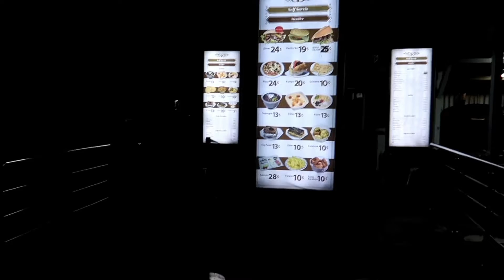Çamlıca Tepesi Aksam Bir başka güzel FİYATLAR ÇOK UYGUNDU😁